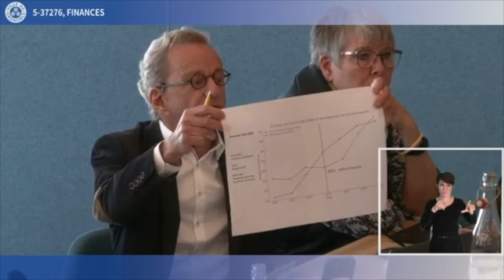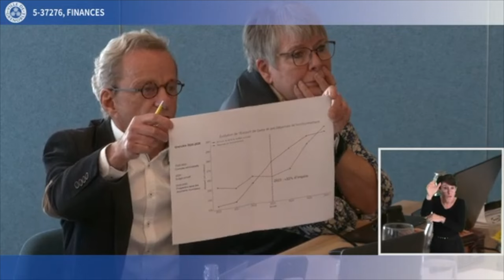GRENOBLE FONCE DROIT VERS DE NOUVELLES HAUSSES D'IMPOTS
En conseil municipal de Grenoble, mon intervention au cours du débat sur le rapport d'orientations budgétaires 2025.